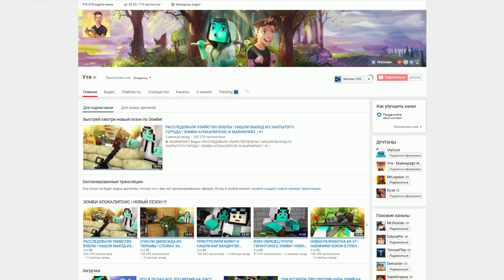НУБЫ ПРОТИВ ЦУНАМИ ИЗ НУБОВ ! КАК ВЫЖИТЬ НУБУ В МАЙНКРАФТЕ! ТРОЛЛИНГ мультик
► МАЙНКРАФТ Видео: НУБЫ ПРОТИВ ЦУНАМИ ИЗ НУБОВ ! КАК ВЫЖИТЬ НУБУ В МАЙНКРАФТЕ! ТРОЛЛИНГ мультик

▰▰▰▰▰▰▰▰▰▰😝ИНФОРМАЦИЯ 😝▰▰▰▰▰▰▰▰▰

▰▰▰▰▰▰▰ 😍 Популярное на канале 😍 ▰▰▰▰▰▰▰▰
Так же смотрите другие мои популярные видео!